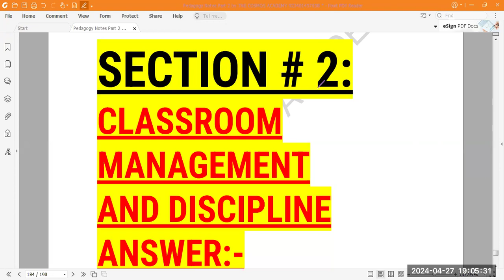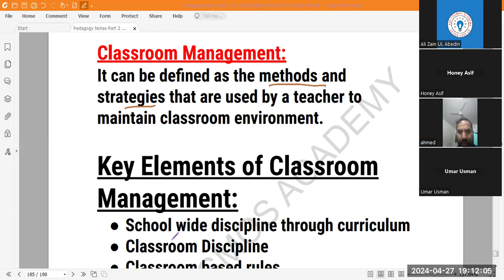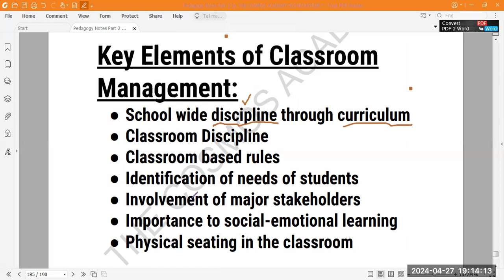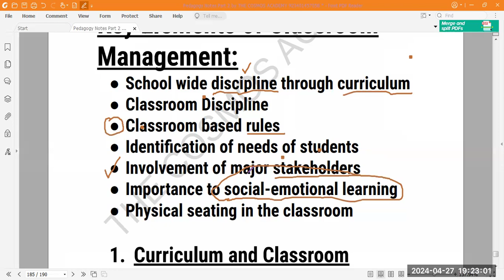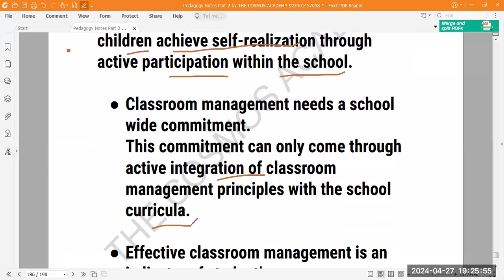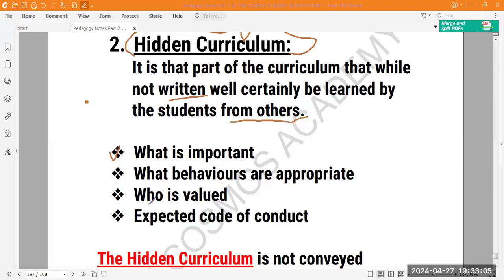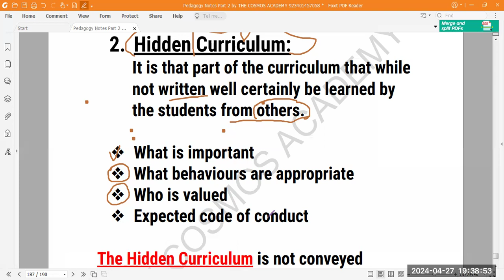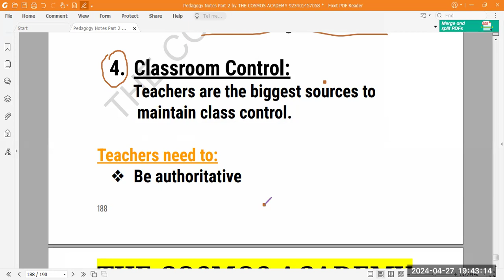Lecture # 1 Classroom Management and Discipline | Pedagogy for FPSC Lecturer, TGT, AJK NTS Educators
Explained Pedagogy MCQs | ASDEO/Headmaster/Headmistress/Educator jobs Pedagogy MCQs (Education Classes), Educators, FPSC Lecturer, SST jobs, TGT, Headmaster, Lecturer Education

1. past papers lecturer education
2. old papers lecturer education
3. complete solved papers lecturer education fpsc
4. pedagogy mcqs for fpsc
5. solved papers lecturer education
6. pedagogy past papers
7. kppsc interview questions and answers
8. tips for classroom management
9. lecturer english syllabus fpsc 2023
10. planning and management in education
11. planning and management in education mcqs
12. fpsc syllabus for english lecturer
13. fpsc syllabus for lecturer english
14. pedagogy lectures in urdu

On this channel, we upload videos about govt jobs in Pakistan, especially PPSC jobs test preparation, NTS test preparation, and past papers.
We also deal with federal Public Service Commission FPSC job advertisements and test preparation. We provide ppsc English grammar notes, ppsc one paper MCQs notes, ajkpsc, and spsc test syllabus also. Govt jobs in Punjab and govt jobs in Pakistan we discuss. For any query call WhatsApp at 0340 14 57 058

On this channel, we upload videos about govt jobs in Pakistan especially PPSC, KPKPSC, SPSC, BPSC, AJKPSC, FPSC Jobs Test Preparation, NTS Test Preparation, and past papers. We also deal with Federal Public Service Commission FPSC job advertisement and test preparation. We provide ppsc English grammar notes, ppsc one paper MCQs notes, ajkpsc, and spsc test syllabus also. Govt jobs in Punjab and govt jobs in Pakistan.

Our Channel:
The Cosmos Academy is an Educational channel on YouTube, where we prepare for all the Teaching exams such as CTET, KVS, DSSSB, NVS, UP-TET, UTET, HTET, REET, MPTET, BTET, UP-Teachers exam etc.

Here at The Cosmos Academy, we cover multiple subjects for all these teaching exams e.g Educational Psychology & Pedagogy(Child Development & Pedagogy), Environmental Studies(EVS), Social Sciences(SST), Science NCERT Summary, English Pedagogy, Hindi Pedagogy, Maths Pedagogy and other subjects for CTET, DSSSB, KVS, etc.
"Crack FPSC Lecturer English Exam: Proven Strategies and Tips!"
"Mastering FPSC Lecturer English: Past Paper Analysis and Solutions"
"FPSC Lecturer English Paper Decoded: A Complete Overview"
"Top 10 Must-Know Concepts for FPSC Lecturer English Exam"
"FPSC Lecturer English Past Papers Uncovered: Exam Insights"
"Exclusive FPSC Lecturer English Preparation with The Cosmos Academy"
"Ace the FPSC Lecturer English Exam: Expert Guidance and Resources"
"In-Depth Analysis of FPSC Lecturer English Past Papers"
"FPSC Lecturer English: Essential Topics and Study Plan"
"Boost Your FPSC Lecturer English Score: Tips and Tricks Revealed!"
"Solving FPSC Lecturer English Past Papers: Step-by-Step Guide"
"The Cosmos Academy' Exclusive Approach to FPSC Lecturer English"
"Strategies for Success: FPSC Lecturer English Exam Tips"
"FPSC Lecturer English Past Papers Mastery: Your Ultimate Guide"
FPSC Lecturer English Exam Preparation Journey